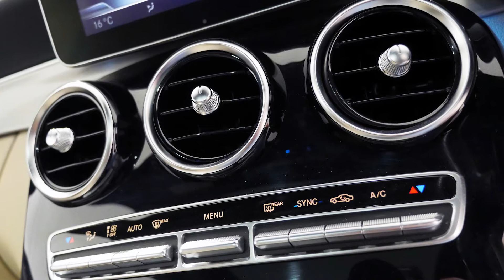MERCEDES-BENZ C250 BlueTec Polar White Auto Sedan 15430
2014 Mercedes-Benz C250 BlueTEC Polar White Auto Sedan